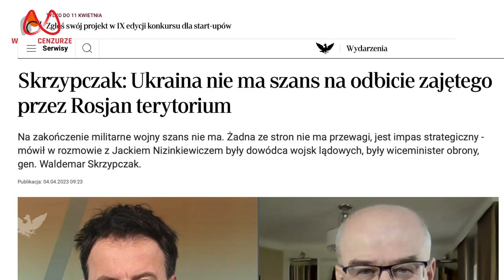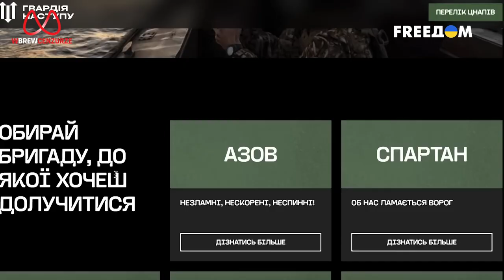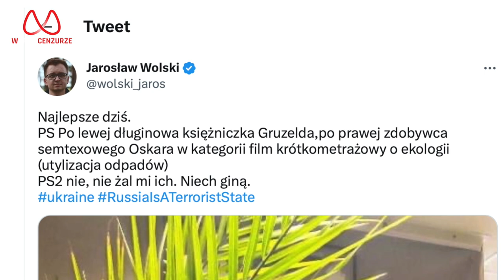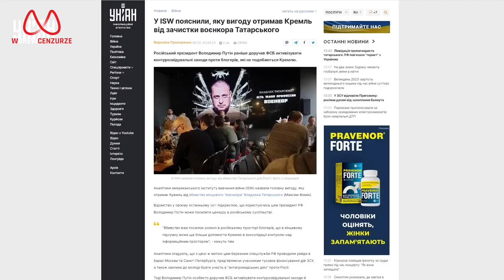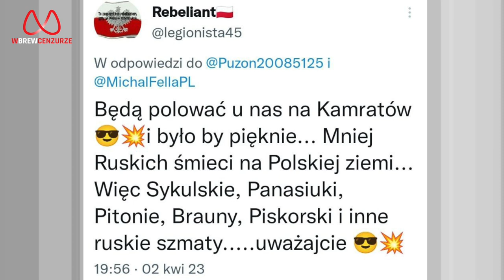Zamach w Petersburgu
O zabójstwie Wladlena Tatarskiego mogliśmy się dowiedzieć niewiele, a przede wszystkim przeczytać zdziczałe komentarze "autorytetów" radujących się z jego śmierci. Co tak naprawdę miało miejsce w Petersburgu i kim był zamordowany? Co mówi Aleksander Łukaszenko o broni jądrowej na Białorusi i czy jeszcze raz próbuje wyciągnąć rękę do Polski? W wydaniu także tradycyjnie: przemilczane w Polsce informacje z frontów wojny na Ukrainie. Zapraszają: Mateusz Piskorski i Tomasz Jankowski.